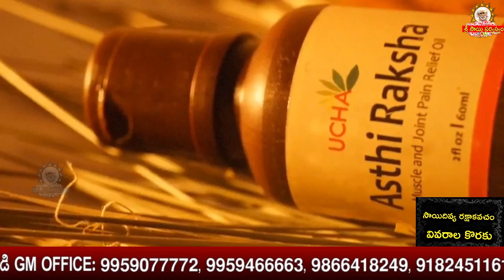Shiridi Saibaba Songs II Sai Bhajans By Grand Master Sai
goldenlotus444.